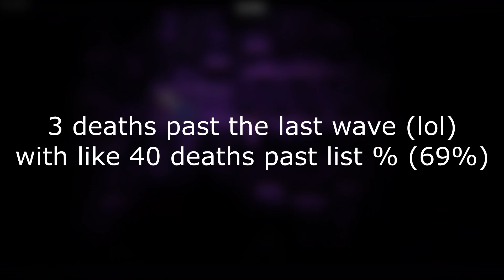Amalgam 100% (EXTREME DEMON) by XLSpiral | Geometry Dash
LET THE MAYHEM BEGIN.

I got so incredibly unlucky on this level and it really sucks that I had to. However it wouldn't be fair for me to say that this level is SUPER SATISFYING. It's genuinely so satisfying to watch and play.

In terms of difficulty, I don't think this is list worthy at all. Take this opinion with a grain of sand though because a lot of people don't agree with me, which I understand why.

GG!

Past 69%: i lost count sorry

Runs: 29-100, 59-100x3

[ Level Info ]
My Placement Opinion on Demon List: Legacy
Harder than: Cersia Difficult
Easier than: Power Grid

Hardest Part (IMO): 78-87
Easiest Part (IMO): 88-100

Attempts: 4,791
Record Before Completion: 93%
Enjoyment: 4/10
Experience: -∞/10

102nd Extreme Demon
Beaten on: February 23th, 2024

[ Credits ]
My GD Menu Loop (monty datta - sing to you (ft. shiloh))